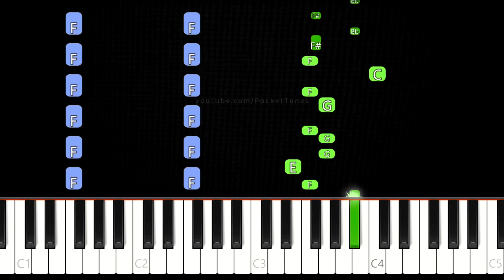Montagem Fim Estrelar (Shin Sonic) 👉 Piano Tutorial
Easy Piano Tutorial - Shin Sonic Edit Phonk Song

Original song: MONTAGEM FIM ESTRELAR by DJ JL

Software